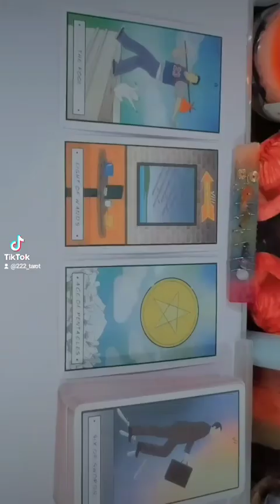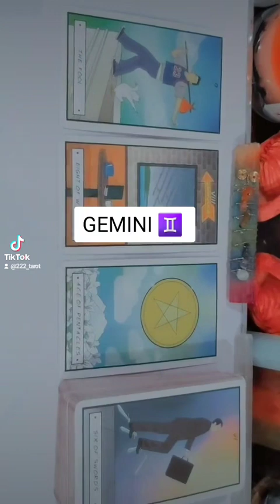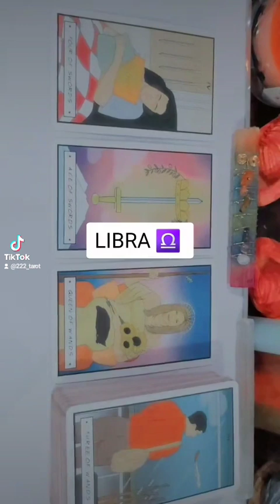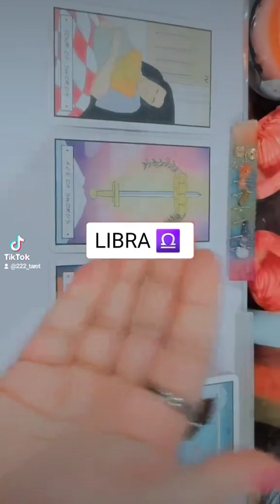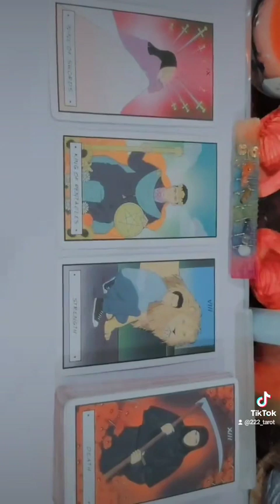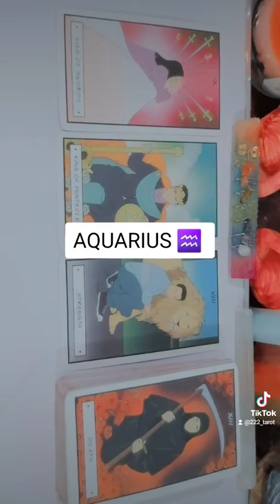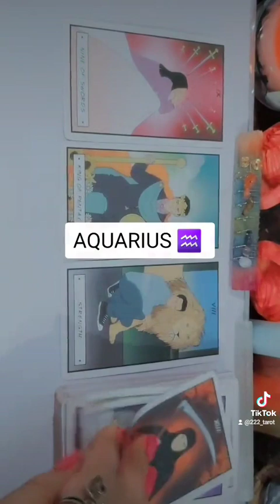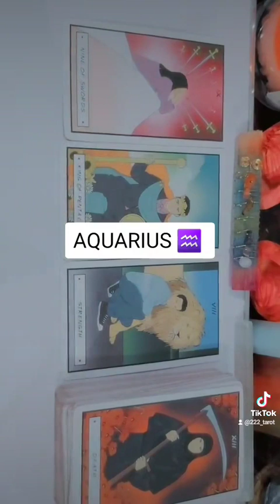JANUARY 2024 ~ GEMINI ♊ LIBRA ♎ AQUARIUS ♒ MONTHLY PREDICTION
TOOBA 🕊